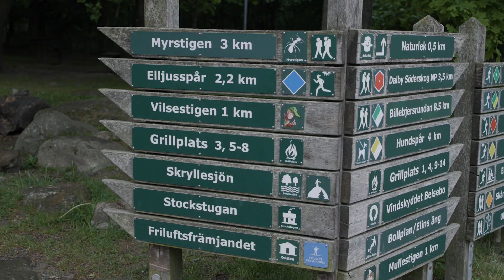Skogens värden - Turism